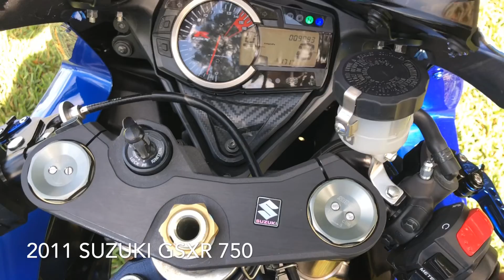2011 SUZUKI GSX-R 750